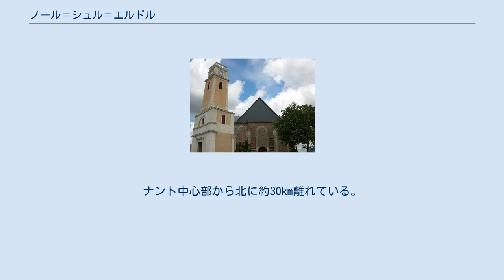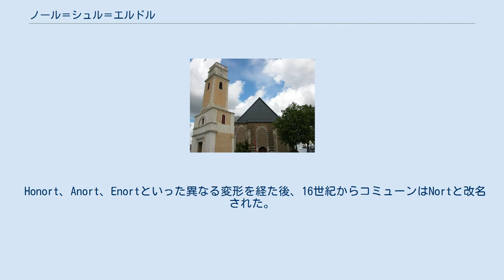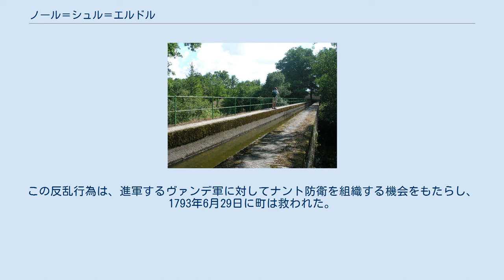ノール＝シュル＝エルドル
ノール＝シュル＝エルドル （Nort-sur-Erdre）は、フランス、ペイ・ド・ラ・ロワール地域圏、ロワール＝アトランティック県のコミューン。
 県内での位置 コミューンはエルドル川の谷の中に位置している。
ナント中心部から北に約30km離れている。
境界を接するコミューンは、カソン、シュセ＝シュル＝エルドル、プティ＝マルス、レ・トゥーシュ、ジュエ＝シュル＝エルドル、サフレ、エリクである。
 1999年にINSEEがまとめた順位表によれば、ノール＝シュル＝エルドルは都市型コミューンで、ナント大都市圏の一部、およびナント・サン・ナザール都市圏に含まれる。
都市的地域に含まれるコミューンである。
 コミューンは、ナントまで航行可能なエルドル川に隣接する。
川はナント・ア・ブレスト運河にも水を供給し、その途上で6箇所の閘門がある。
 Honort、Anort、Enortといった異なる変形を経た後、16世紀からコミューンはNortと改名された。
1899年のデクレにともない、Nortではニオールと混同してしまうのを避けるため、ノール＝シュル＝エルドルになった。
コミューンの名はガロ語でNort、ブルトン語でEnorzhとなる。
 紀元前2世紀から1世紀にかけて、現在のフォーブール・サン・ジョルジュの場所には、ガロ＝ローマの村があった（2005年に遺跡が発掘されている）。
 ナント司教フェリックスが6世紀に命じた道路の建設によって、エルドル川の湿地帯で洪水が起きたため、ノールまで川での航行が可能になった。
コミューンは主に商業活動を通じて発展した。
 11世紀、マルムーティエ修道院の小修道院が創設された。
 1793年6月27日夜、ブリキ職人ムーリは400人から500人の義勇兵（サン・キュロット）とともに戦略的な位置であるサン・ジョルジュ橋をおさえていた。
ヴァンデ軍のナントへの進軍を一晩遅らせるためであった。
この反乱行為は、進軍するヴァンデ軍に対してナント防衛を組織する機会をもたらし、1793年6月29日に町は救われた。
ノールの通りの名はこの出来事に敬意を払っている。
 普仏戦争中の1870年11月4日、プロイセン軍に包囲されたパリのパリ北駅から、プロイセン軍によって手紙がくくりつけられた気球Ferdinand-Floconが飛ばされた。
392kmを飛んだ後、気球はノール＝シュル＝エルドルに落ちた。
 参照元:1999年までEHESS、2004年以降INSEE ^ Réélu en mars 2014.